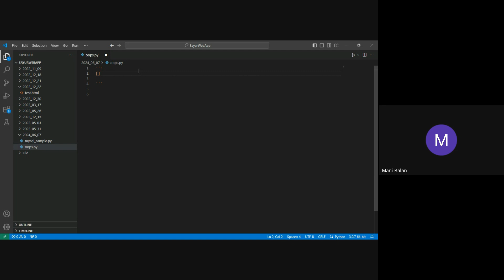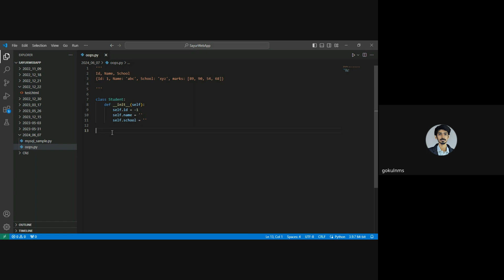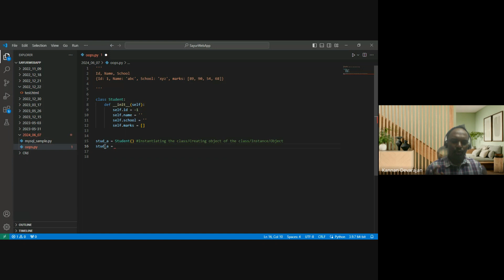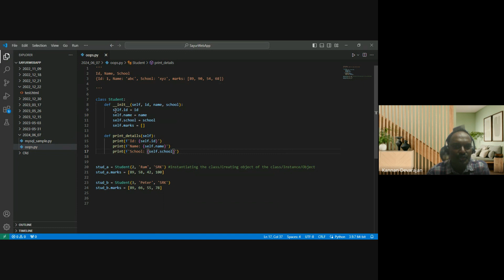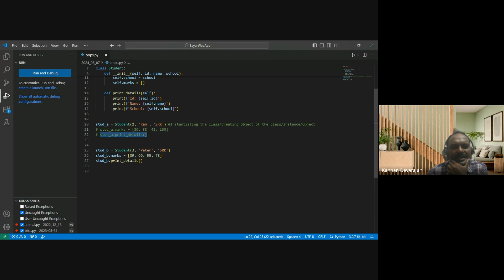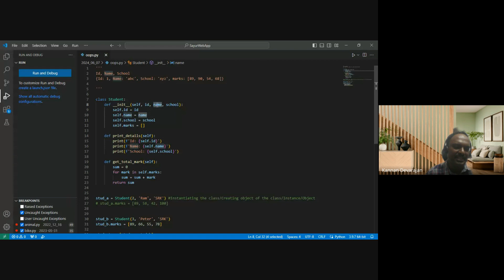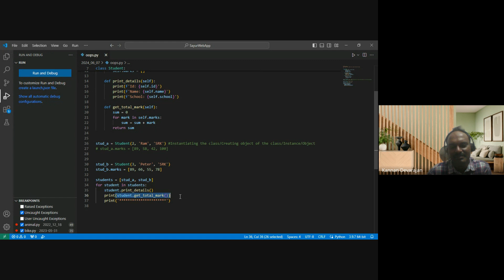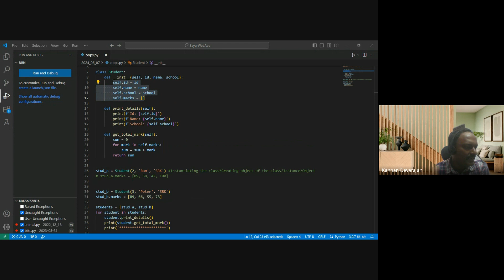Python - Introduction to OOPs (in Tamil)